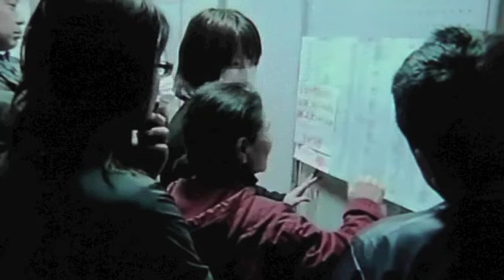THE HEROES OF JAPAN (Piano)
This Vid is dedicated to all those involved in the Rescue and Hospital Services that worked flat out during this terrible Tsumami crisis. It is also for those courageous men going into the plant at Fukushima.
The music is slightly out as it is intended to reflect a country reeling from the effects of that terrible Tsunami.
My Heart is with you, Japan.